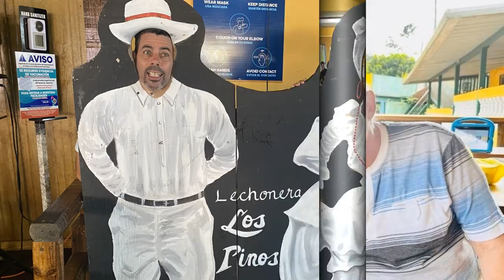PUERTO RICO 2022